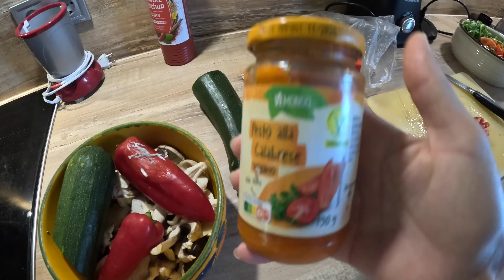Wir in Ungarn an unserem Haus | Auswanderer Daily Vlog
Hallo, schön das du da bist. Ich bin die Michaela und mit meiner Familie (🙋‍♂️ 🙋‍♀️ 👦 👧 🐶) reise ich seit zwei Jahren im Wohnwagen durch Europa und Asien. In Ungarn haben wir ein Ferienhaus welches wir 2018 kauften und dort verbringen wir gerne unsere Zeit zwischen unseren Reisen. Wenn du magst, kannst du uns auf unserer Reise begleiten und unsere täglichen Vlogs schauen.

Nein

Bernd 1981
Michaela 1982

Seit 2014